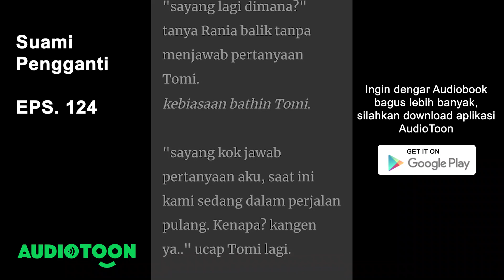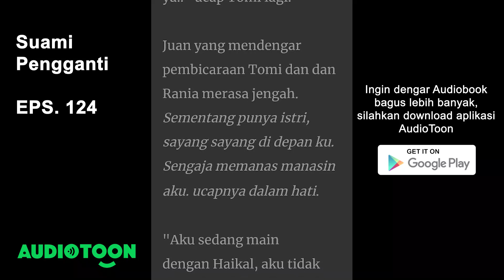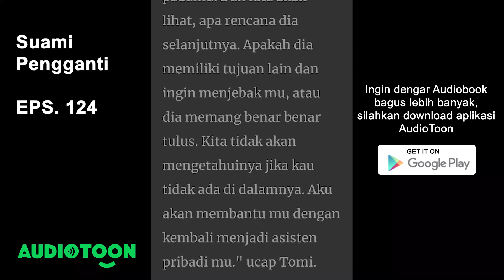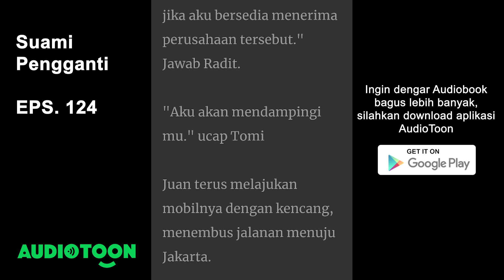Suami Pengganti EPS 124 | Menikah Asisten Ayah | Audiobook Indonesia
Pulang

"Bagaimana paman dengan tawaran saya,kita bisa memancing mereka dengan kemunculan paman." ucap Tomi.
"Maksud nak Tomi, apa?" tanya pak Danu.
"Dengan munculnya tuan di perusahaan, maka mereka pasti akan merasa was was dan pasti akan berusaha menyingkirkan paman. Dengan begitu kita akan lebih mudah kita mengungkap siapa dalang di balik ini semua." ucap Tomi lagi.